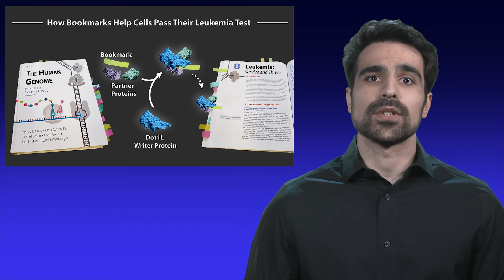2021 JHU Three Minute Thesis First Place Winner – Chad Hicks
The 2021 Three Minute Thesis First Place Winner Chad Hicks, PhD Candidate at the JHU School of Medicine, “How Bookmarks Help Cells Pass Their Leukemia Test”

Presentations from the annual Johns Hopkins Three Minute Thesis Competition were held on March 25, 2021. Doctoral students had three minutes or less to present their dissertation research to a non-specialist audience using a single, static PowerPoint slide.